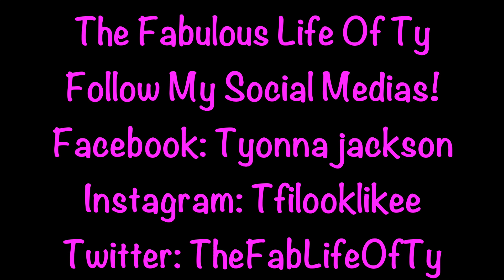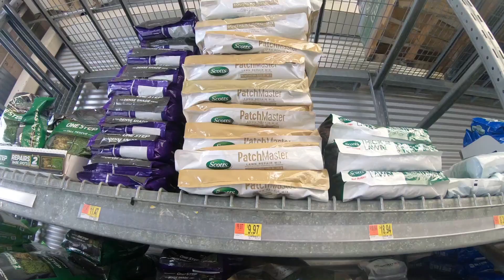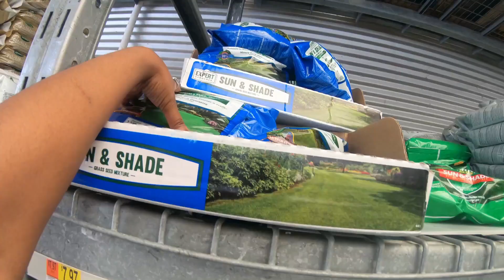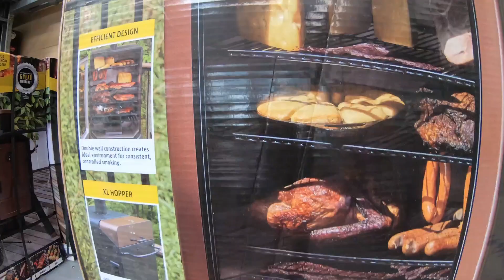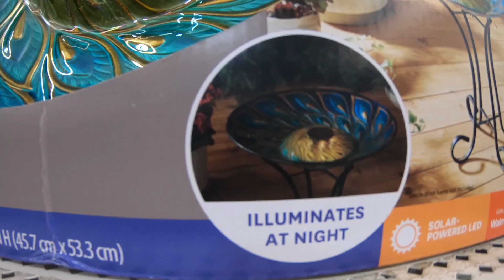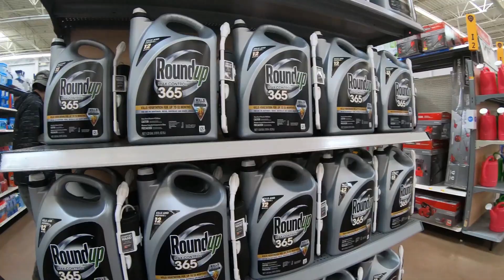Couples Vlog #2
HELLO FAB FAMILY! This is just a vlog of me and Alex.

Never forget that it is always okay to seek help if you need it. Please if you see someone who may need a helping hand, give them the number!